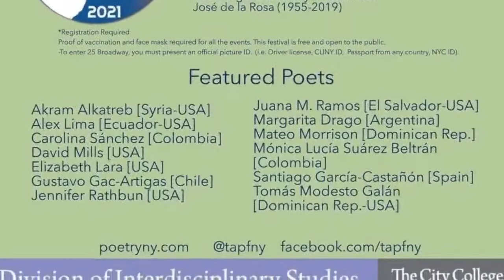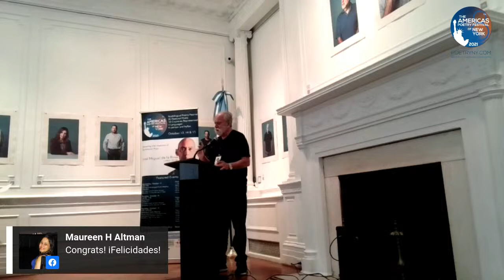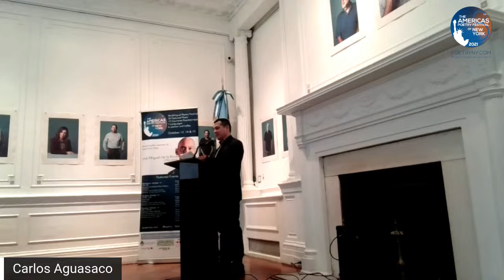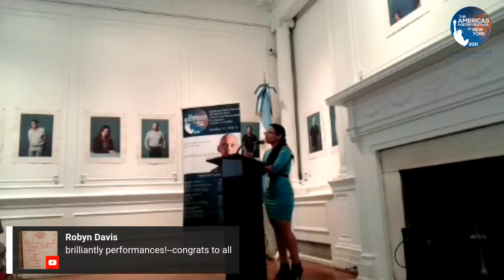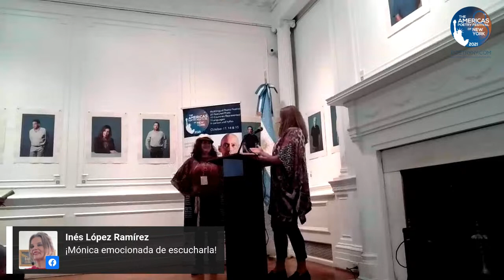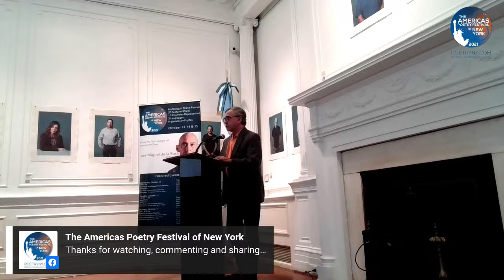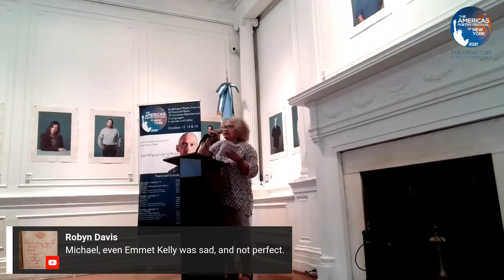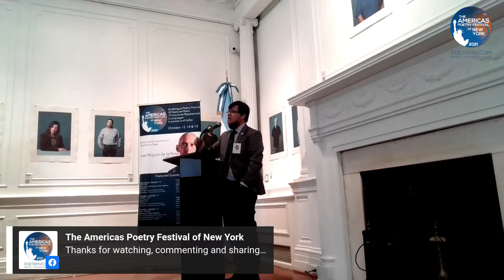The Americas Poetry Festival 2021 —Day 2— Thursday, October 14 6 PM – 8:00 PM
Featured Poets
Akram Alkatreb [Syria-USA]
Alex Lima [Ecuador-USA]
Carolina Sánchez [Colombia]
David Mills [USA]
Elaine Nadal [USA]
Elizabeth Lara [USA]
Gladys Montolio [Dominican Rep.]
Gustavo Gac-Artigas [Chile]
Jennifer Rathbun [USA]
Kerianne Marie [USA]
Linda Kleinbub [USA]
Mateo Morrison [Dominican Rep.]
Michael Freeman [USA]
Mónica Lucía Suárez Beltrán
[Colombia]
Santiago García-Castañón [Spain]
Tomás Modesto Galán [
Dominican Rep.-USA]